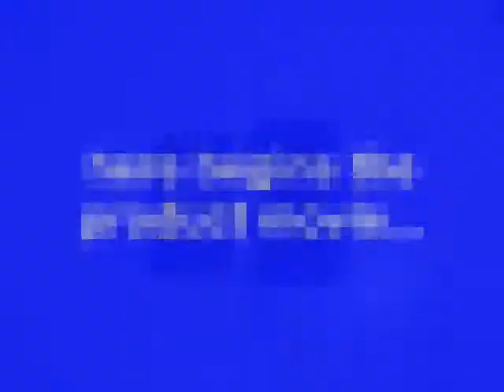PDair Leather Case for Nokia Lumia 625 - Horizontal Pouch Type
Made of Premium South Korea Cowhid.                                                                                                                                               Belt clip included Available Colors, Pattern, and Stitchings:

      1. Black, White, Red, Brown, Petal Pink, Aqua;

      2. Crocodile Pattern: Black/Red/ Brown;

      3. Stitchings: Green/Orange/Red (for Black Leather Case only).

3BNKA6P01